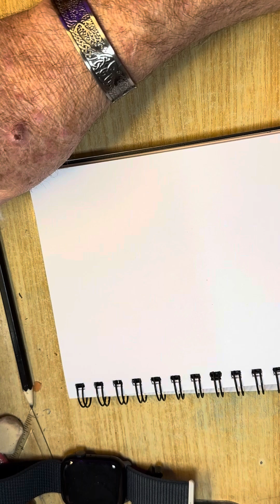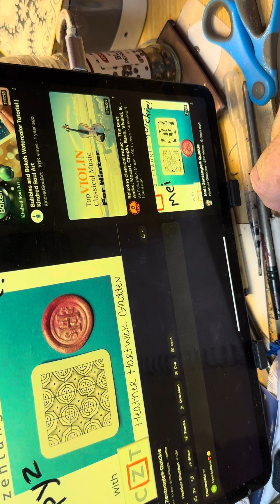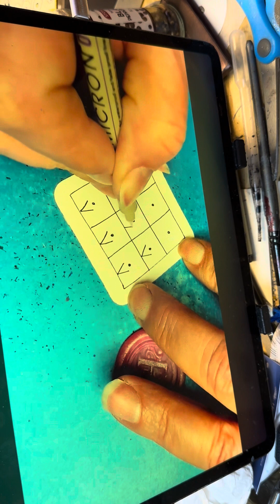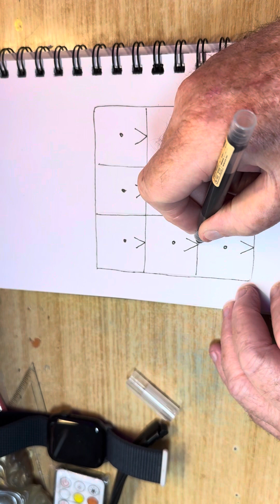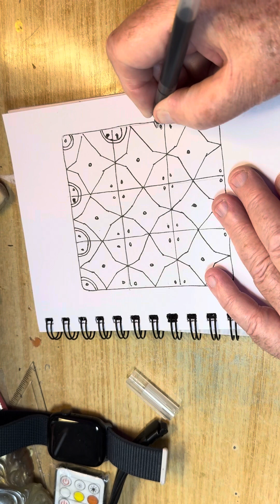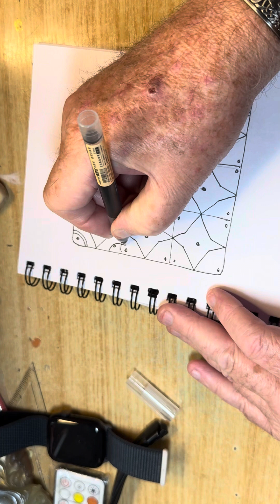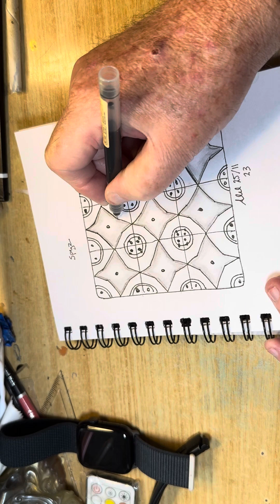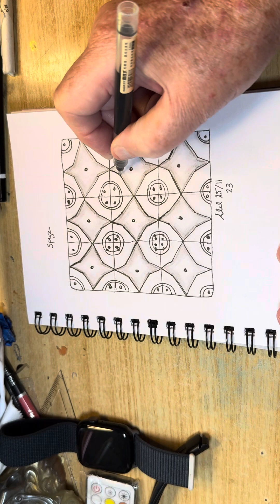Art by me Doodle time A draw along with Heather and me Spyz please subscribe.